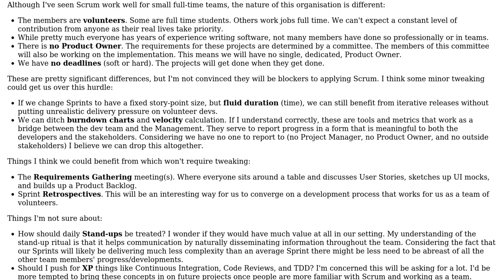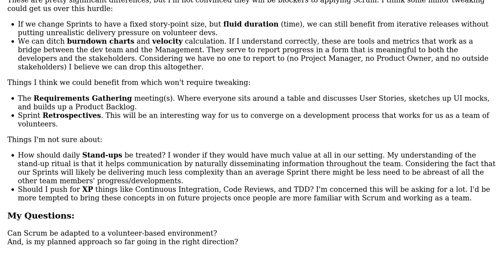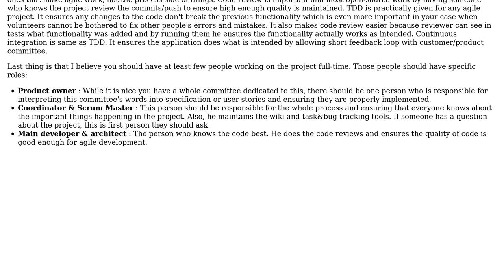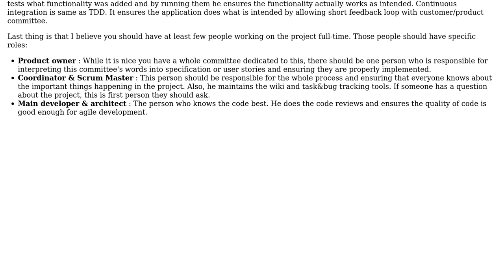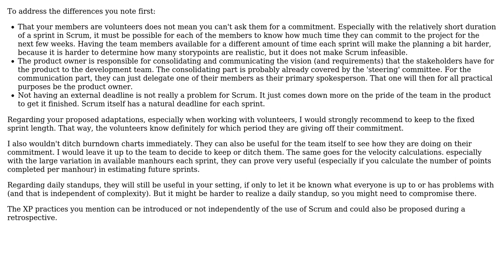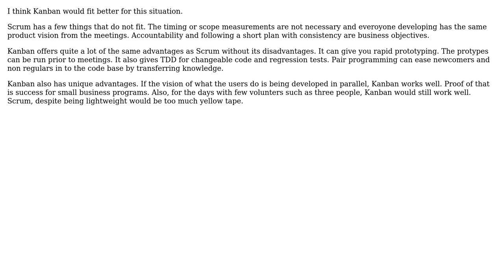Software Engineering: How can Scrum be adapted to a Volunteer setting? (6 Solutions!!)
Software Engineering: How can Scrum be adapted to a Volunteer setting?

With thanks & praise to God, and with thanks to the many people who have made this project possible! | Content (except music & images) licensed under CC BY-SA | Music | Images & others | With thanks to user ptyx user Nimnam1 user MetaFight user Euphoric user Bart van Ingen Schenau user Asim Ghaffar user Akash Patel and the Stack Exchange Network Trademarks are property of their respective owners. You are responsible for your own actions.